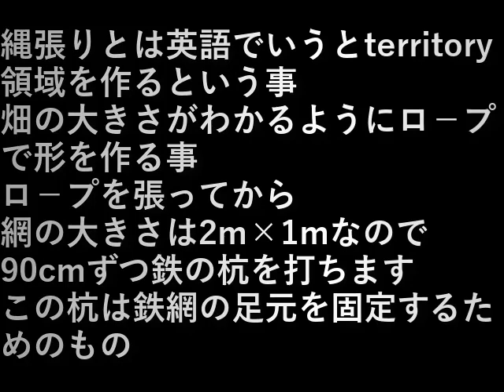第１３畑作り2縄張り 13th field making (2 territory)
縄張りとは英語でいうとterritory。
領域を作るという事。
畑の大きさがわかるようにロ－プで形を作る事。
ロ－プを張ってから、
網の大きさは2m×1mなので90cmずつ鉄の杭を打ちます。
この杭は鉄網の足元を固定するためのもの。

Territory is territory in English.
Creating an area.
Make a shape with a lawson so that you can see the size of the field.
After putting up the rope
Since the size of the net is 2m x 1m, iron stakes are struck by 90cm each.
This stake is for fixing the feet of the iron net.

設備屋の適当田舎暮らし